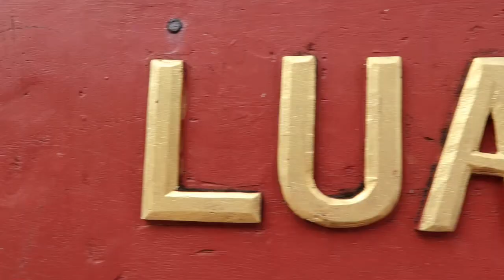The Most Beautiful Waterfall We Have Ever Seen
Our last day in Luang Prabang. We went up Mount Phousi for the views before getting a group together and heading 40 minutes out of the ton to the Kuang Si Waterfalls - by far the most impressive place we have seen on our trip so far!

MUSIC//Empire of the Sun, Walking on a Dream
MUSIC//Bonoboa Kerala,
Music//Maroon 5, Dont' Wanna Know